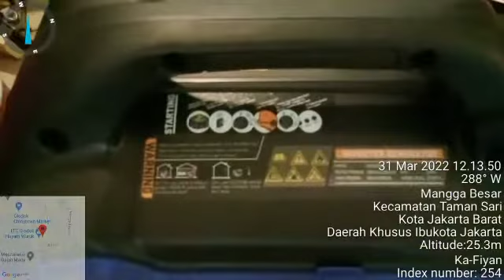Genset Tsuzumi Tig 2000 Is